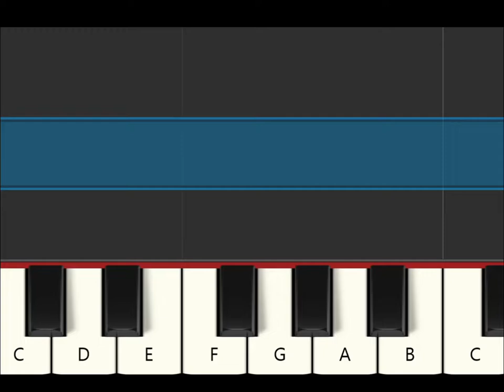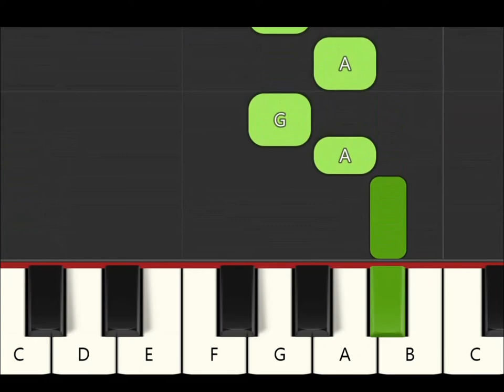Away in a Manger